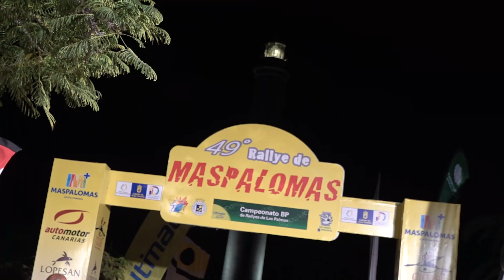49 Rallye de Maspalomas, ceremonia de salida